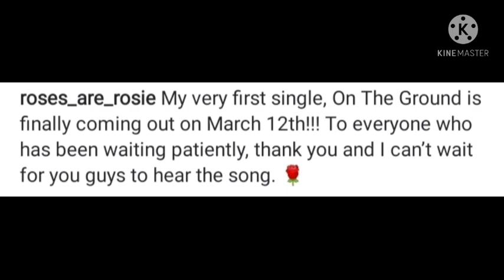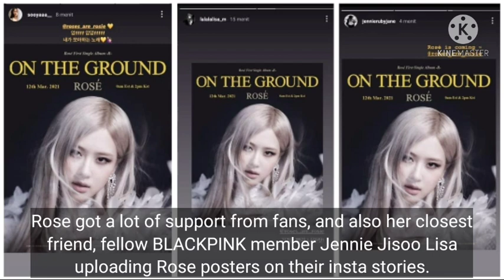ROSE Title Track "On The Ground" Which will be released on March 12th!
BLACKPINK ROSE Title Track ON THE GROUND
Rose on the ground
Rose title track
Rose first single album
Rose solo debut song
Rose will be realese her first solo album on march 12th
Rose BLACPINK